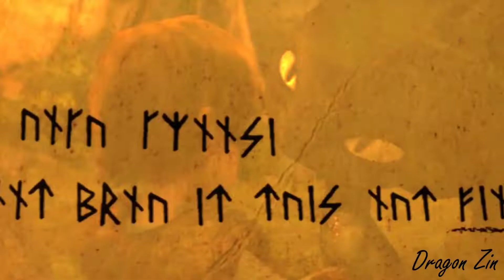H T T Y D Control [Halsey] (Night Fury)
This is a video that was really fun to make^^
Welcome all newcomers to our family of
Spirited Alphas!